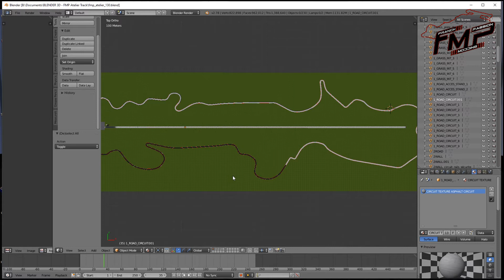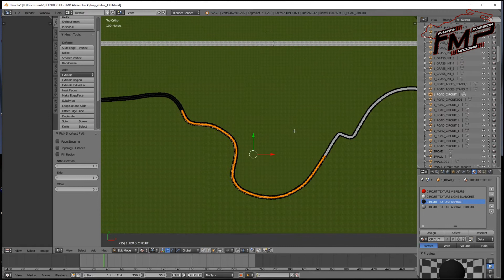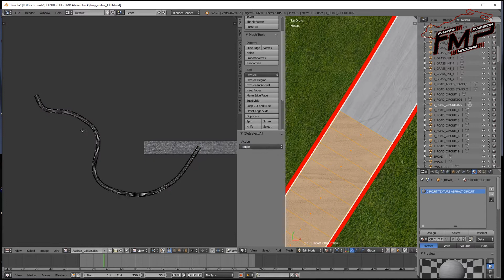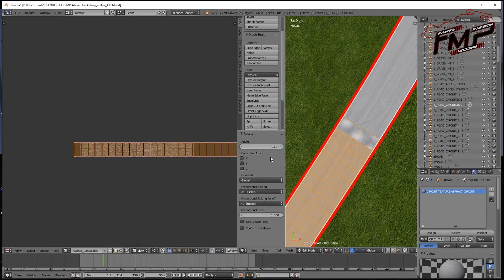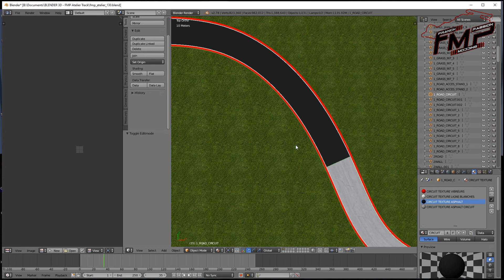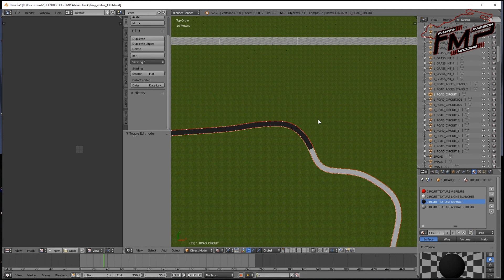[FMP TUTO] Mapping rapide d'une partie sur un tracé route.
Ici je vous montre comment, via une technique que j'ai appris il y a peu, faire un mapping rapide, pour mettre en place une texture route ou asphalte sur un tracé comme un circuit, une route,...

Un gain de temps énorme, par rapport a l'ancienne technique que j'utilisait ^^